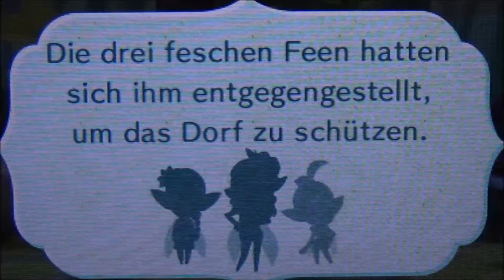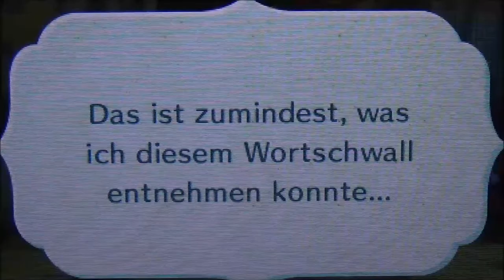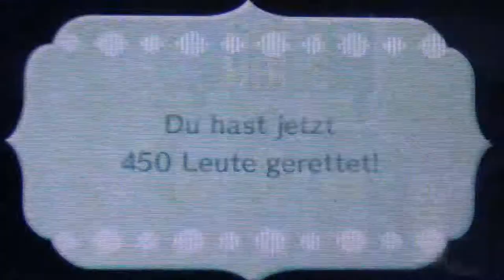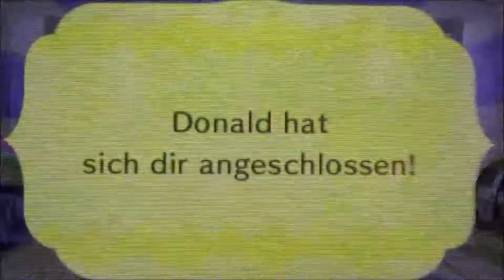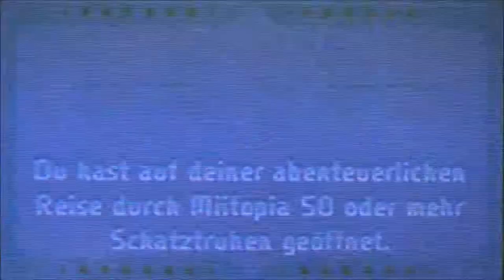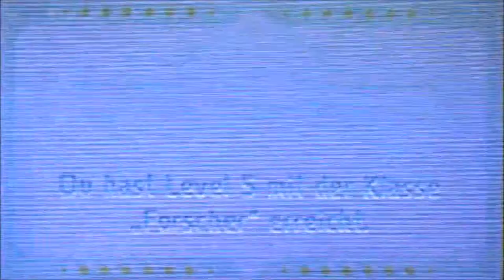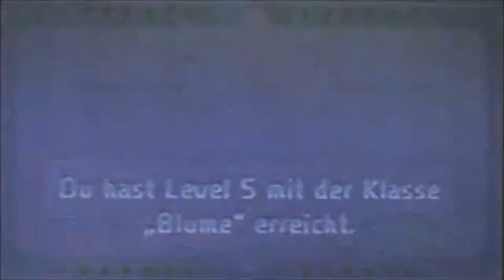MIITOPIA #17 * Jetzt wird's politisch.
Miitopia Part 17 Jetzt wird's politisch.